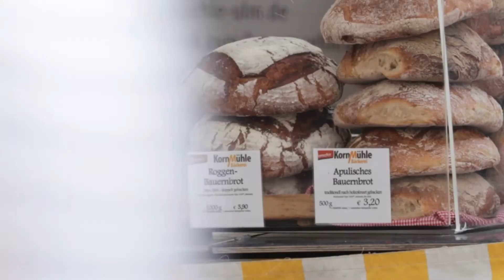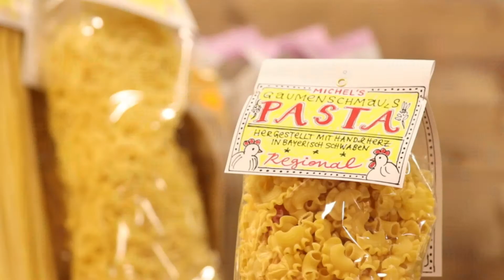Essentials for Daily Life - Shopping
Get to know a few shopping options in Ulm and near the dormitories. The special highlight is the Ulmer Market.

As a part of the application subject “Interaktives Storytelling - Multimedia-Produktion”, a group of media informatics students at the University of Ulm have been shooting welcome films for international students in cooperation with the International Office.

Since these videos were recorded a few months ago, please pay attention to the current hygiene measures in the university and the surrounding city.

Welcome to Ulm! Dieses Video zeigt internationalen Studierenden Einkaufsmöglichkeiten in der Nähe der Wohnheime und in der Stadt. Auf jeden Fall einen Besuch wert ist der Ulmer Wochenmarkt.

Im Rahmen des Andwendungsfachs “Interaktives Storytelling - Multimedia-Produktion” haben Medieninformatik-Studierende in Kooperation mit dem International Office Willkommensvideos für die internationalen Studierenden gedreht.

Da die Videos bereits vor einigen Monaten gedreht wurden, können sich die Vorkehrungen zur Eindämmung des Coronavirus geändert haben. Bitte informiert euch über die aktuellen Hygienemaßnahmen an der Universität.